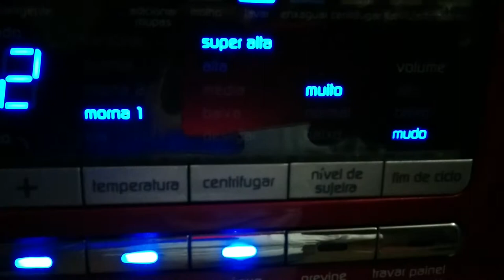Brastemp Cereja com luz/ WHIRLPOOL DUET